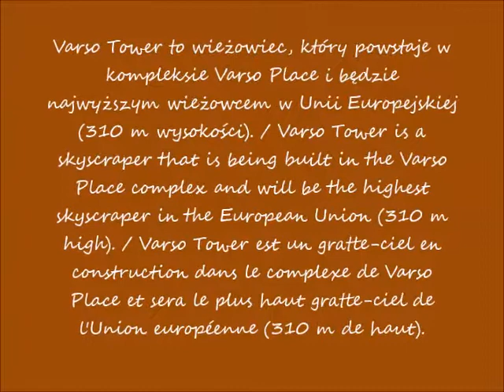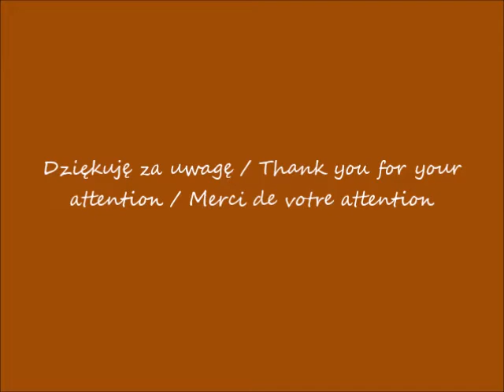2019 11 03 Varso Tower w budowie cz 1 Spacerując po alejach Jerozolimskich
Spacerując po alejach Jerozolimskich / Strolling through Jerusalem Avenues / En flânant dans des Avenues de Jérusalem
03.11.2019 po / after / après 09.42